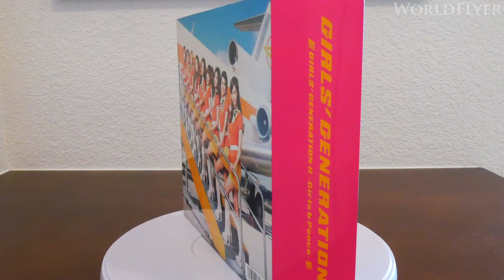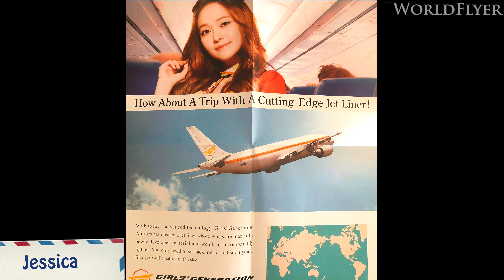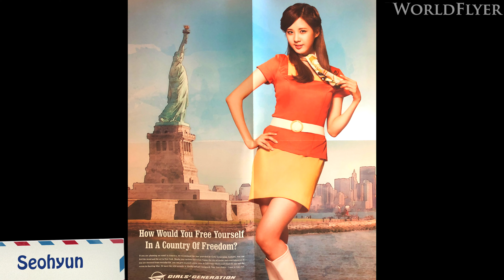Girls' Generation (소녀시대 - SNSD): Girls and Peace Deluxe Album Showcase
Shopping links for the album and the equipment used to make this video:

Girls' Generation “Girls & Peace” Album (Non-deluxe version)

[Filming Equipment]
Panasonic Lumix G7 4K Digital Mirrorless Camera
Samsung 128GB Micro SDXC with Adapter
Velbon EX-630 Tripod
Motorized Rotating Display Turntable

Apple MacBook Pro 16-inch
CharJenPro USB C Hub

As an homage to this channel's origins of showcasing KPOP videos, particularly Girls' Generation (this channel had video with over 2 million views featuring them) the 50th video upload features their "Girls & Peace" Deluxe album.

The concept for the "Girls & Peace" album is my favorite since I'm a fan of aviation. The deluxe album version takes it up another notch with the extras that were packed inside. The best extras were the mini travel posters similar to ones often seen at travel agencies in the past. These posters are featured in this video. Unfortunately, the posters featured fold creases due to the way they were packed in the box.

The latter part of the video includes photos of the Girls' Generation members as shown in the regular retail release for this album.